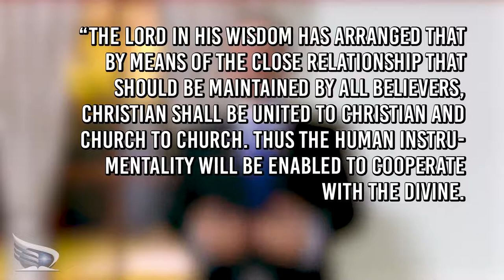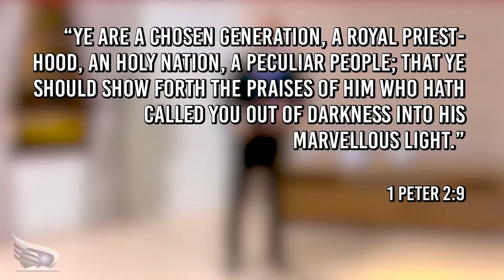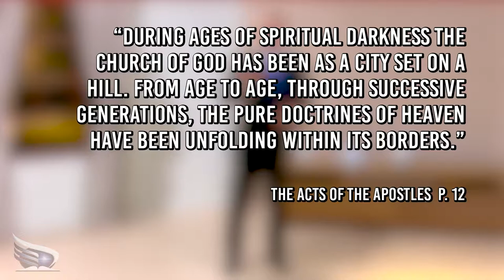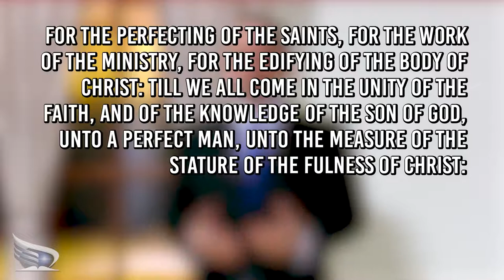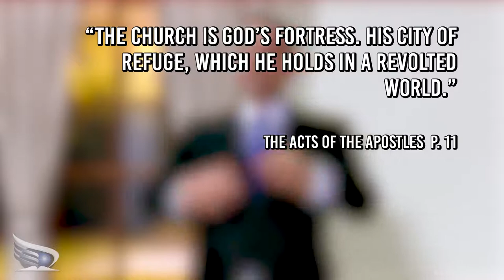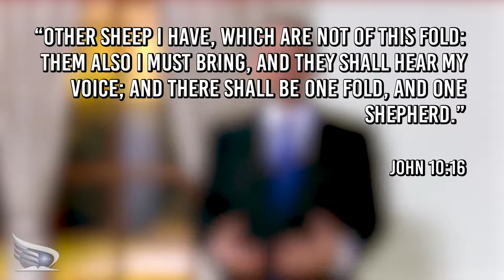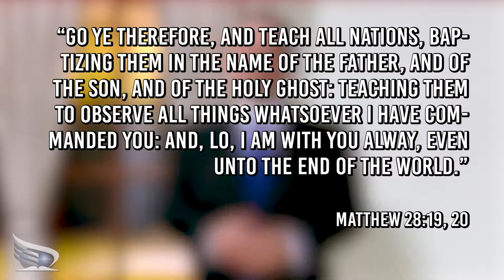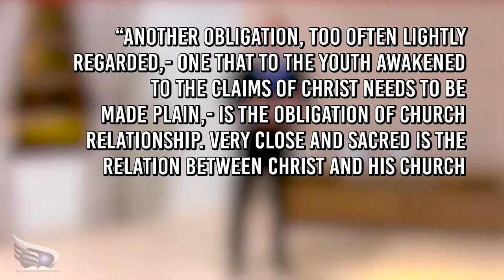The Church - Project Element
The last element is the Church. Why has the Lord brought us together to form the Church? What is its role in our lives?

The Project Element series with Pastor David Zic highlights the elements God has given us so that we may successfully answer the call to share the plan of salvation with others.